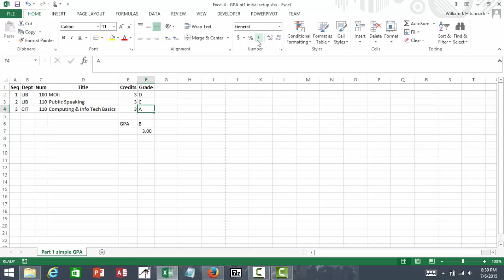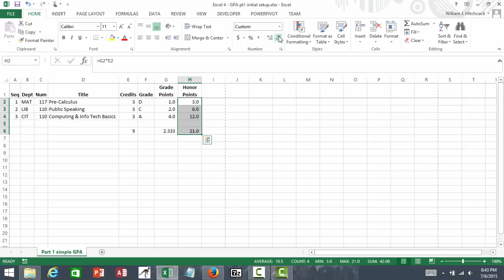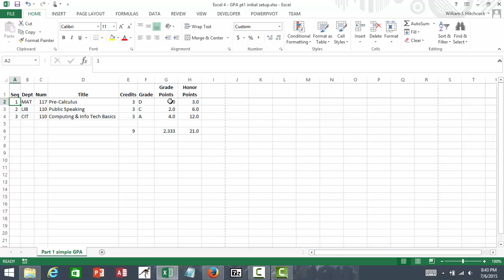Hmwk 07 excel GPA pt1 initial setup